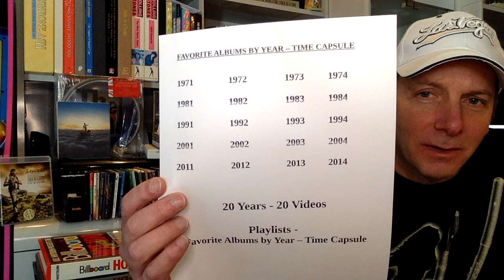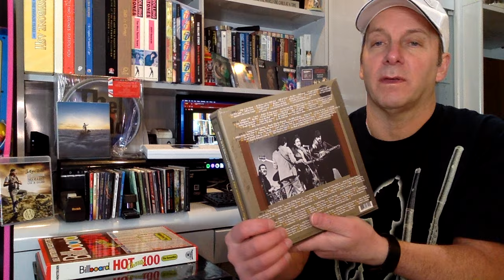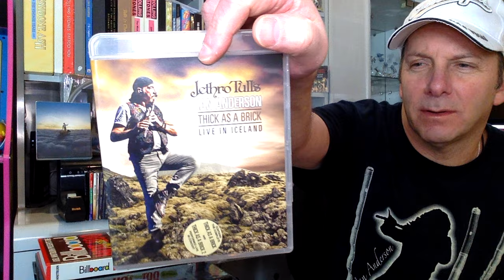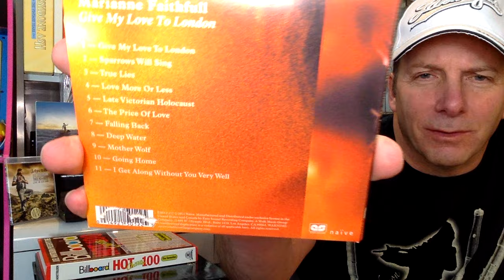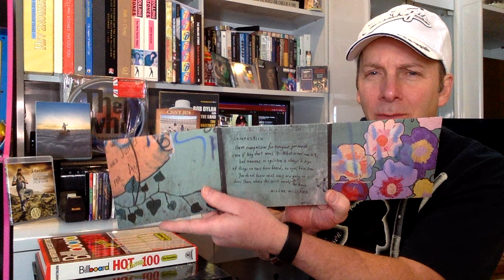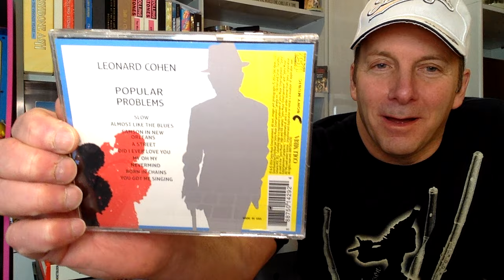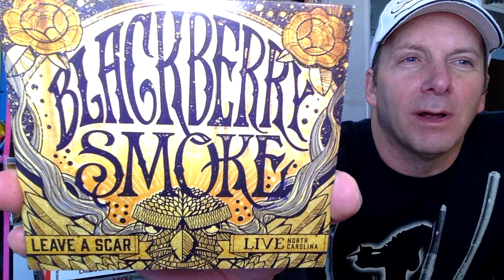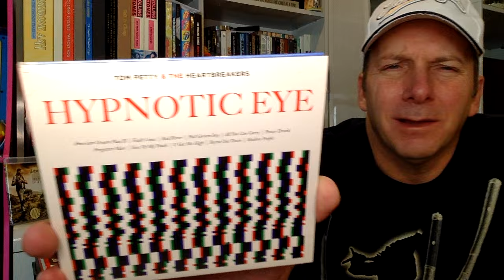My Favorite Albums of 2014 - Time Capsule Episode 20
I currently own 42 albums that came out in 2014.  In this video, I show you 30 of my favorites including some great boxsets.  At the end I rank my top 10 albums of 2014.   Turns out 2014 was a good year for classic rock music.